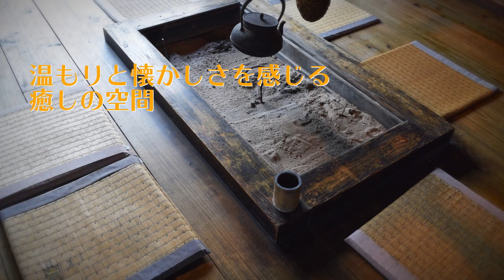『異色の組み合わせ！古民家プール！』に目を奪われる。【ひまわりリゾート】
古民家プールに目を奪われる！！

プールのある別荘を関西でお考えならひまわりリゾートにお任せください！

【施工例紹介】
お施主様が自ら神戸市北区にある荒れた山を開拓されたこだわりの詰まった空間
リノベーションされた古民家とプールという
異質の組み合わせが非現実的なリゾート空間を作りだします

【ひまわりリゾート】
運営：株式会社ひまわりライフ

〒651-2243
兵庫県神戸市西区井吹台西町6丁目49-4

【施工エリア】
兵庫県全域
(エリア以外の方もご対応させていただきますので、一度、ご相談下さい。)